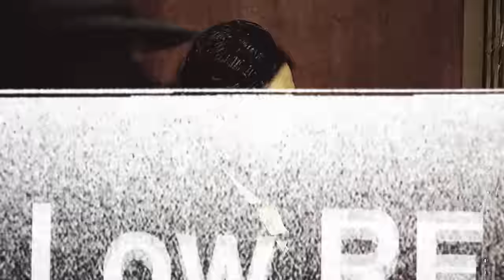hannibal. [ça fait mal de ressentir]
[please read. watch in hd for much better quality]

"it hurts to feel
It hurts to hear."

►this project was a horror to finish!! First of all I lost inspiration and then something was always coming up and I couldn't work on it. I hope it doesn't suck completely!
►a HUGE, HUGE, HUGE thanks to two amazing girls, Zoe (SunnyVids) and Ophe (HarryPotter758) because they are just epic! They helped me so much because they are the ones that willingly did the french translation! I wanted to make the text look like it has french subs because I find this language very artistic and they did everything! Thank you a 1000 times!!! Dedicated to them obviously!

►colouring: mine